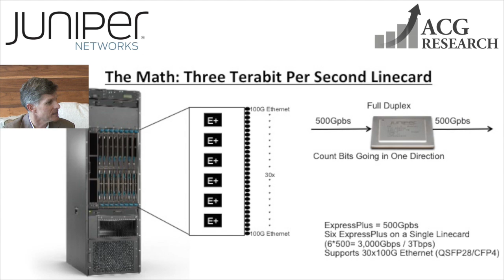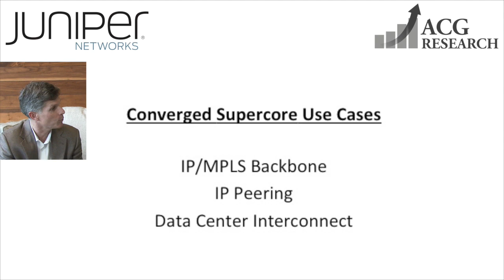ACG HotSeat: Paul Obsitnik from Juniper Networks on Converged Supercore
Paul Obsitnik, vice president of service provider product marketing at Juniper Networks, and Ray Mota, CEO of ACG Research, discuss Juniper’s recent Converged Supercore announcement, which includes new custom silicon, updates to the PTX Series router and expanded SDN capabilities. Juniper has positioned itself as a thought leader in the service provider routing space, not only by addressing higher capacity requirements, but by also focusing on automation and SDN programmability to enable networks to be more agile and risk adverse. Listen to how the MX and PTX Series together change the router landscape by addressing service router requirements in the edge and transit router requirements in the core, as well as how customers can maximize cost optimization and service delivery.